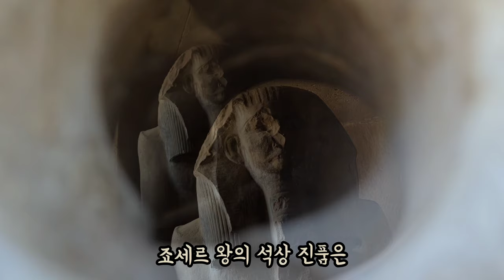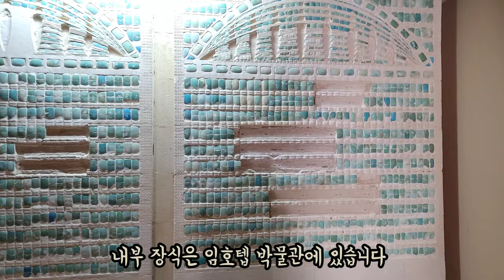초보 유튜버 도전기 #2 피라미드 그 신비의 시작 사카라 두번째 이야기(feat.고대인들의 삶)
사카라 지역 두번째 이야기
죠세르 피라미드 내부
메네루카 무덤의 내부
고대 사회의 신비